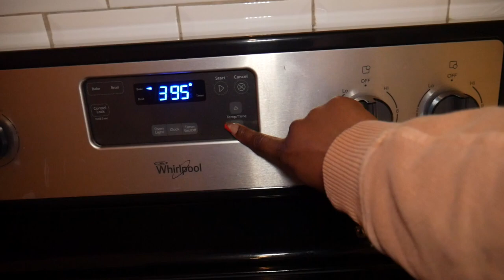It's a Poconos Christmas! Plus My Christmas Gifts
Hey Gang🥰 Welcome to  My Holiday vlog series . This is how my family and I spent Christmas!! We headed to the beautiful Pocono Mountains .

HP Monitor

Sd Card